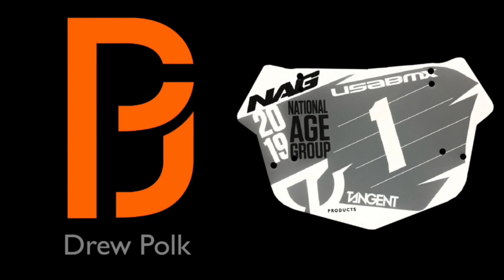2020 USA BMX Desert Classic Nationals - Drew Polk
Felt fast all weekend at the very hot Desert Classic Nationals in Phoenix, Arizona but the results just didn’t show it. Ended up getting on the podium all three days with 3rd, 3rd, and 3rd. Couldn’t grab any wins, but there are more races to come! 🔜
Instagram.com/DrewPolkBMX

Facebook.com/DrewPolkBMX

Song:
Tinoma - Find You